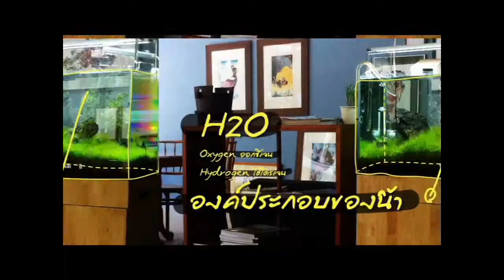เข้าชาญติวภาษาไทยฮาๆ By Out Room EP.17 Part. 3/3